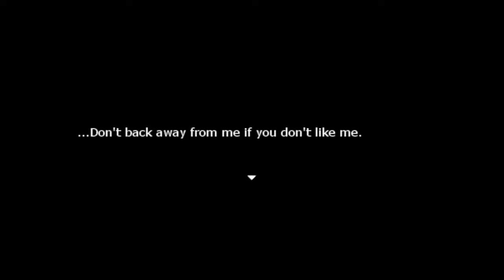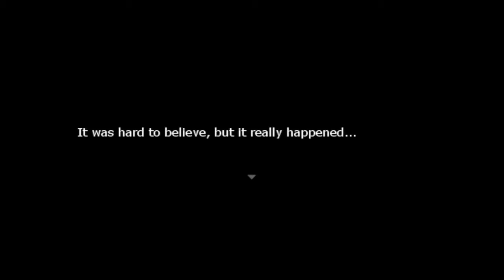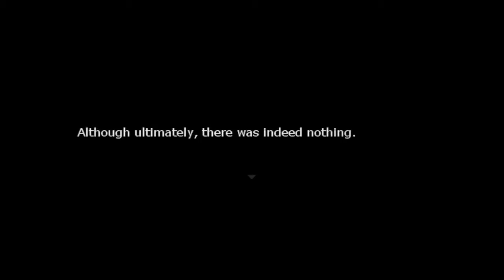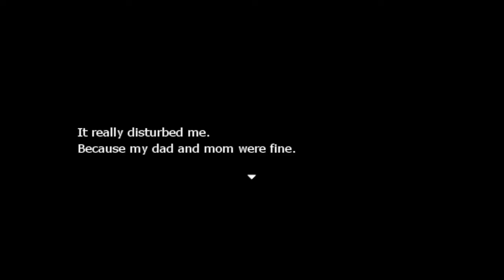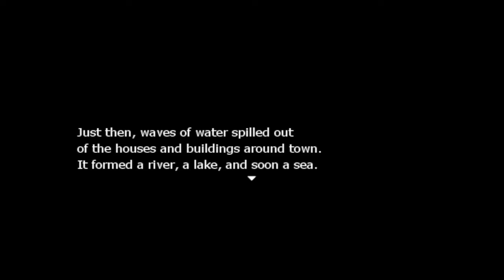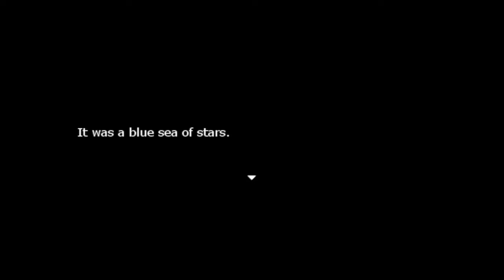Re:Kinder First Playthrough (2)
.Today, we are continuing Re:Kinder.
Last time, we lost our friend Takumi and subsequently met our antagonist: Yuuichi. And we ended up having to save Sayaka from one of Yuuichi's traps...

Hey everyone, it's that time of the week when I upload a new video! It's my second YouTube video ever and I'm very excited to share it with you. Although I made less mistakes overall, there are a few things I'll mention here:

1. My allergies were/are acting up, so sometimes the "voice acting" is a little less dynamic. Doing different voices is harder with stuffy sinuses.

2. There were sections of the game that referenced adult material or used somewhat offensive terms. While I don't particularly get too upset reading it in the context of playing the game (though some of it was pretty gross) I figured saying it in a video intended for the public was a bit much. So I either didn't say the words or changed them accordingly... and probably sounded a bit awkward while doing so.
(Edit: Accurate captions/subtitles are up!)